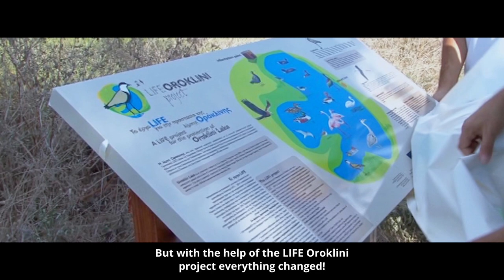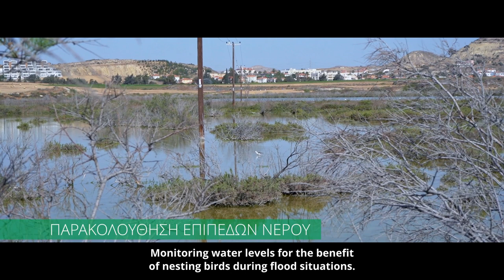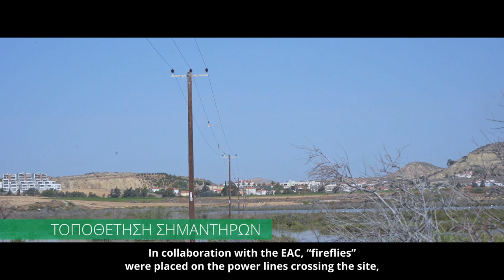Life after LIFE: LIFE OROKLINI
What happens to Cypriot LIFE Projects when the LIFE funding comes to an end? This is a series of videos aiming at showcasing the After LIFE actions of Cypriot LIFE projects.

In this video we look into the LIFE OROKLINI project. A project that aimed to restore and manage the Oroklini Lake Special Protection Area in Larnaca.

After LIFE actions ensure that everything the LIFE Programme has achieved will not be lost.

These actions define the long-term sustainability of every project and ensure that the solutions applied within the framework of a project will continue to have a use. In addition, After LIFE actions intend to encourage the replication of the solutions by other entities, or sectors, or their differentiation and transfer to other entities for other purposes.

After LIFE actions essentially act as multipliers of project results and make them known to the general public, as well as to parties of relevant interest.

From our side, the Department of Environment, as the National Contact Point of the LIFE Programme in Cyprus, we promote, encourage and assist the After LIFE actions of projects.

The reason is because these actions don’t merely aim at the transfer of knowledge, but also at the substantial contribution to the protection of the environment.